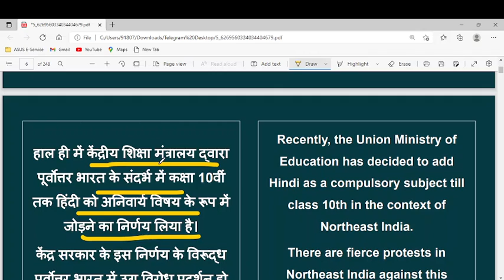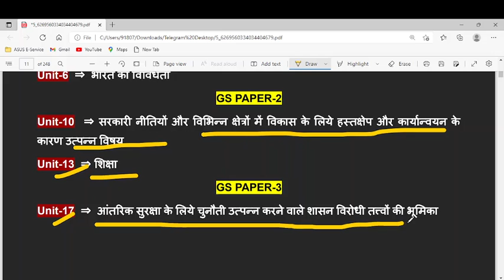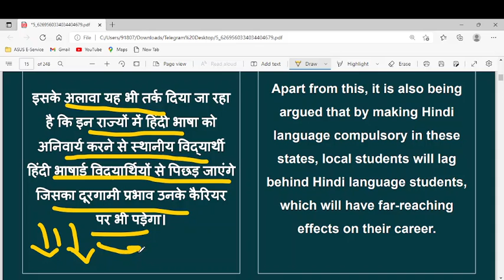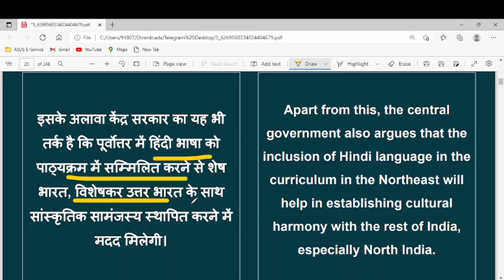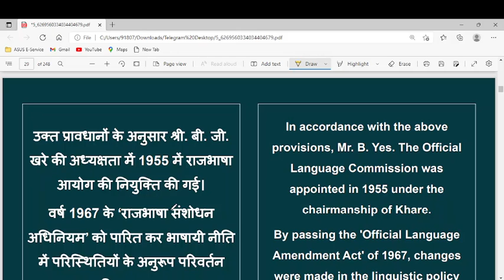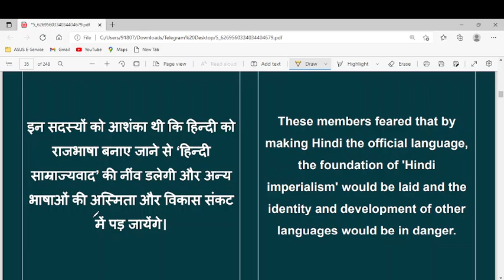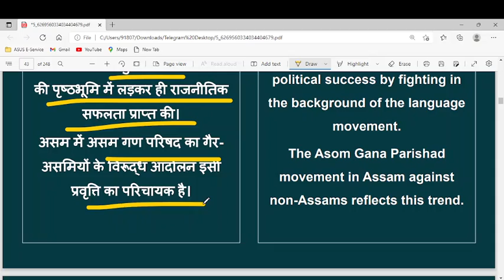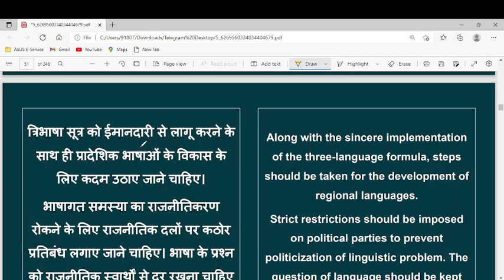पूर्वोत्तर राज्यों में हिंदी के खिलाफ विरोध प्रदर्शनों हो रहा है Protests Against Hindi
पूर्वोत्तर राज्यों में हिंदी के खिलाफ विरोध प्रदर्शन
क्यों हो रहा है Protests Against Hindi
Amit Shah Bats For Hindi As alternative To
English, Opposition Cries 'Imposition
Recently, the Government of India provided that Hindi
would be made compulsory up to Class 10 in the eight
northeastern states.
हाल ही में भारत सरकार ने आठ पूर्वोत्तर राज्यों में हिंदी को कक्षा 10
तक अनिवार्य करने का प्रावधान किया है।
हिंदी भाषा और पहचान की समस्या,
What is the Issue with Hindi Language and Identity.
त्रिभाषा सूत्र क्या है और इसकी आवश्यकता क्यों है,
पूर्वोत्तर राज्यों में हिंदी के खिलाफ विरोध प्रदर्शन क्यों हो रहा है
Protests Against Hindi Language
What is the Three-Language Formula & Its Need,
thoughts/suggestions
in the comments section.